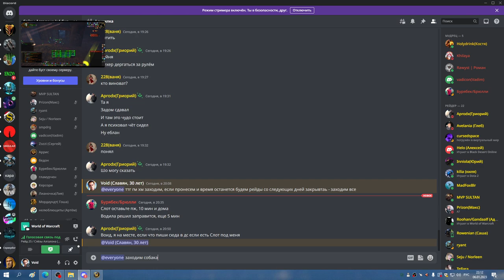ТТГ 25 БДК 06 01 23